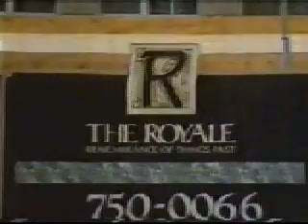Crane NEWS Cluster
!985 Crane Incident in New York City. Very positive outcome. Sorry for the quality, but most of the video were copied from VHS. My Andy Warhol 15 minutes of fame.